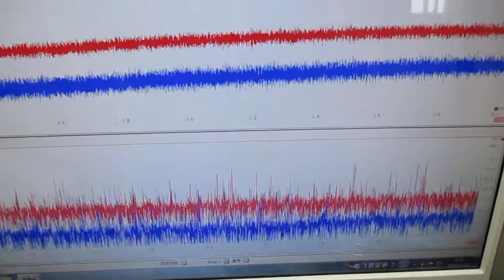音と超音波の組み合わせ技術 ultrasonic-labo